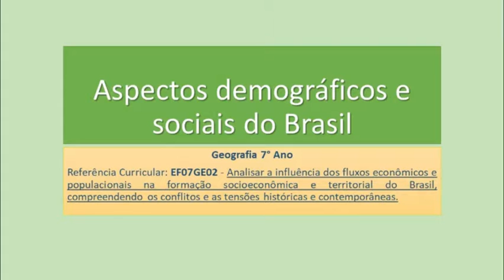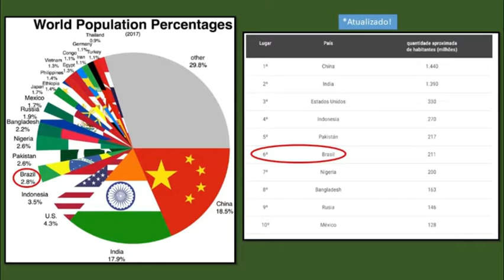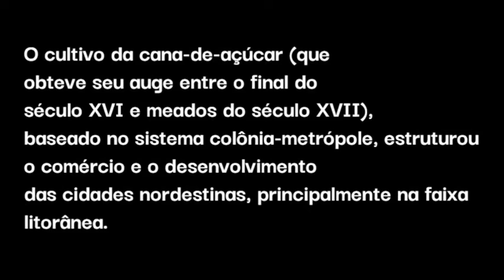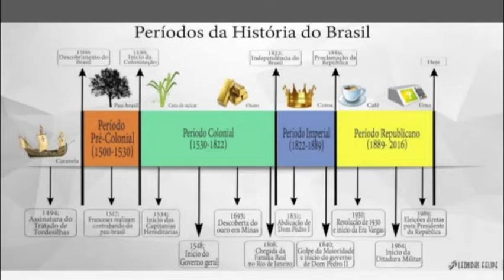Aula 4 - 7ºano - Geografia Aspectos demográficos e sociais do Brasil